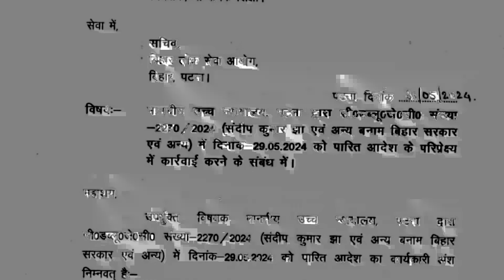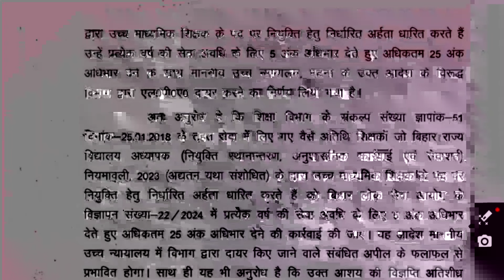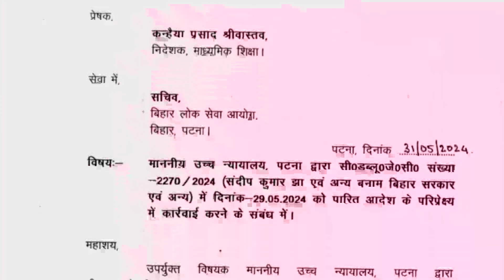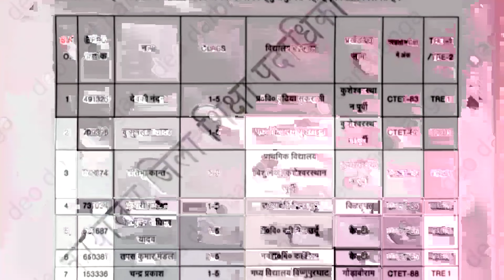नोटिस जारी, BPSC TRE 3.0 Exam Date News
BPSC TRE 3 ReExam Date

Description About this Video :

Today In this Video I have discussed about BPSC TRE 3 ReExam Date.

Topics Covered :

BPSC TRE 3 Exam Date
BPSC TRE 3 New Exam Date
BPSC TRE Other State Out
Bihar Teacher Vacancy New Exam Date